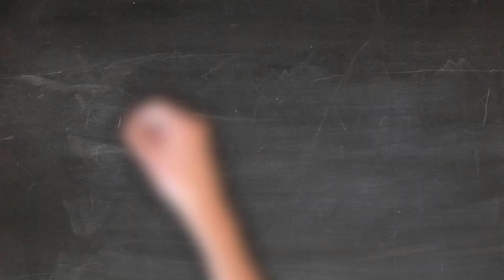Câu Chuyện Đức Mẹ Biến Đổi Hoàn Toàn Một Người Chống Giáo Hội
Câu Chuyện Đức Mẹ Biến Đổi Hoàn Toàn Một Người Chống Giáo Hội. Leo de Bondt lớn lên trong một gia đình Tin lành ở Hà Lan. Năm 25 tuổi, anh kết hôn với một thiếu nữ Công Giáo và gia nhập Giáo Hội Công Giáo. Tuy nhiên, anh mất hết niềm tin vào Chúa sau khi ...